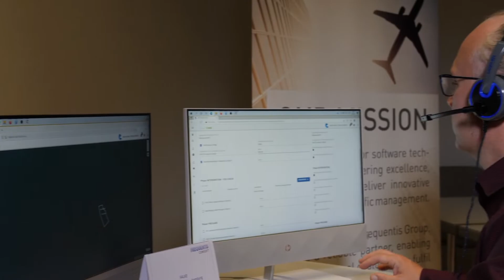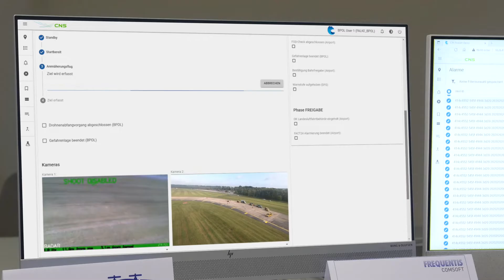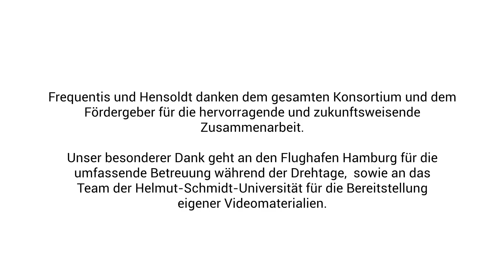Project FALKE: Successful interception of illegally flying drones at Hamburg Airport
On 22 September 2021, the interception of a non-cooperative drone was successfully demonstrated for the first time in a field test at Hamburg Airport as part of the FALKE project, funded by the BMVI (Federal Ministry of Transport and Digital Infrastructure).

FALKE provides an automated and standardised solution that can also be used at other German airports, considering all areas of competence and responsibility. In addition to the Frequentis Group, the German Federal Police, DFS, Lufthansa, Hamburg Airport, the Hensoldt Group, and the Professorship for Electrical Measurement Technology at the Helmut Schmidt University (HSU) Hamburg are involved in the project.

This video documents the successful field test at Hamburg Airport in September 2021.